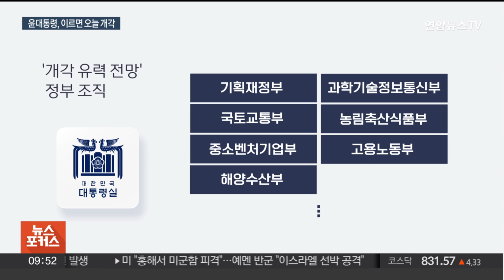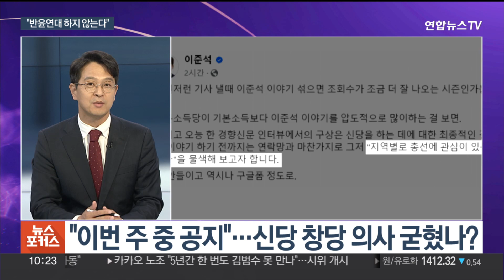[뉴스포커스] 윤 대통령, 이르면 오늘 개각…비명계 이상민 '탈당' / 연합뉴스TV (YonhapnewsTV)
[뉴스포커스] 윤 대통령, 이르면 오늘 개각…비명계 이상민 '탈당'
[출연 : 정광재 국민의힘 대변인·권지웅 전 더불어민주당 비대위원]

윤석열 대통령이 이르면 오늘 중 대규모 개각을 단행합니다.

최소 7명의 장관을 교체한다는 계획인데, 윤대통령은 주말에도 공식일정 없이 막판 고심을 거듭했습니다.

민주당에서는 비명계 이상민 의원이 '탈당'을 선언했는데요.

정광재 국민의힘 대변인, 권지웅 전 더불어민주당 비대위원과 함께 짚어봅니다.

두 분, 어서 오세요.

[질문 1] 윤석열 대통령이 지난주 수석 비서관 교체에 이어, 이르면 오늘 중 최소 7개 부처 장관을 교체합니다. 아무래도 4월 총선으로 빠진 자리를 채워야 할 상황이 발생한 것도 배경이 됐을 것으로 보이는데요. 이번 개각의 의미, 또 개각 기준은 어떻게 보고 계십니까?

[질문 1-1] 출마설이 돌았던 한동훈 장관이 이번 개각 대상이 포함될지도 관심인데요. 어떻게 전망하세요. 또 관심을 가져야 할 개각 대상, 누가 있습니까?

[질문 1-2] 일부 차관도 교체될 것으로 전망되는 가운데, 장미란 문체부 제2차관의 총선 차출설이 흘러나오고 있습니다. 장·차관을 현재 민주당 안민석 의원의 지역구인 경기도 오산에 출마시키거나, 비례대표로 차출한다는 건데요. 후임에 이영표 전 대한축구협회 부회장이 물망에 올라, 검증작업을 거쳤다는 이야기도 나오거든요. 장·차관의 총선 차출설, 어떻게 보세요?

[질문 2] 탈당을 시사해 왔던 이상민 민주당 의원이 탈당했습니다. 이 의원은 팩스로 제출한 탈당문에서 현재의 민주당을 "도저히 고쳐쓰기 불가능한 '이재명 사당' '개딸당' 으로 변질됐다"고 신랄하게 비판하며 민주당과의 결별을 선언했는데요. 이번 이 의원의 탈당, 여야가 바라보는 시각이 다르실 것 같거든요. 각각 어떻게 보고 계십니까?

[질문 2-1. 이상민 의원의 탈당과 관련해 이재명 대표가 오늘 오전 최고위에서 어떤 발언을 할지, 만일 발언을 한다면 어느 정도 수위로 할지 관심이 쏠렸는데요. 어떻게 들으셨습니까?

[질문 3] 관심은 이제 이상민 의원의 향후 행보입니다. 이 의원은 현재 국민의힘 합류 가능성을 열어 두면서, "이준석 전 대표와 이낙연 전 대표, 금태섭 전 의원 등의 세력이 연합하면 제일 좋겠다"고 제 3지대 쪽에 무게를 둔 모습인데요. 하지만 제 3지대 신당, 아직은 불투명한 상황이거든요. 결국 이 의원의 행보, 어디를 향하게 될까요?

[질문 4] 민주당 비주류 모임인 '원칙과 상식'의 당을 향한 반발도 거세지고 있습니다. 자신들이 앞서 당 지도부에 '도덕성·민주주의 회복 방안'에 대한 답변을 요구한 것과 관련해 이달 중순까지 요구를 들어주지 않을 경우 최종적인 '결단'을 하게 될 것이라고 한 건데요. 이들이 말하는 결단, 결국 탈당 카드를 의미하는 걸까요?

[질문 4-1] 이런 가운데 비명계의 세 결집을 시도하는 움직임이 연일 포착 중입니다. '원칙과 상식'이 당혁신 필요성에 동의하는 당원들을 모으는 '플랫폼' 구축하고, 10일 대규모 토론회를 예고하고 나선데 이어, 이낙연 전 대표도 두 차례나 김부겸 전 총리와 회동을 가졌고요. 2차 회동에는 원칙과 상식의 윤영찬 의원도 배석을 한 겁니다. 이들의 연대 가능성 어떻게 보십니까? 이들이 규합한다면, 특히 김부겸 전 총리의 합류가 가져올 당내 파장은 적지 않을 것으로 보이는데요.

[질문 5] 당초 오늘 국민의힘 최고위원회에 보고 될 것으로 알려졌던 혁신위의 '희생' 안건이 7일, 목요일로 미뤄졌습니다. 혁신안 수용에 대한 당 지도부의 미온적인 태도 때문일까요? 어떤 배경이라고 보십니까?

[질문 5-1] 혁신위는 7일 전체회의를 열고 지도부의 수용 여부에 따른 향후 대응책을 논의할 계획이라고는 합니다만, 사실상 수용 가능성이 희박한 상황에서 혁신위가 선택할 다음 대응 수순, 뭐가 있을까요? 결국 '혁신위 조기 해체'를 통한 압박만이 남게 될까요?

[질문 5-2] 당 지도부는 서둘러 공관위를 조기 출범시키고 인재영입을 시도하는 등 시선 분산에 나서는 모습입니다. 빠른 총선 준비로 혁신위와의 갈등 부각을 최소화하겠다는 ...▣ 연합뉴스TV 유튜브 채널 구독